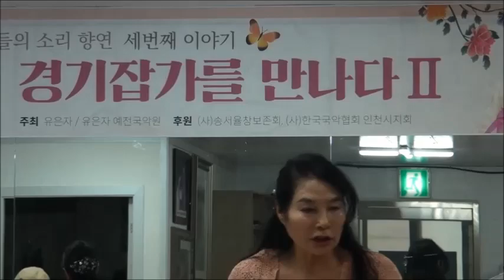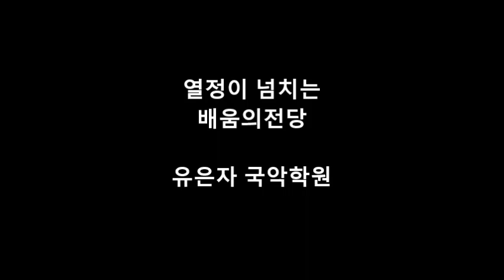유은자 국악학원수업 훌스케치 (2023 10 4)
어르신들께서 국악을통해  열심히 옛것을 배우고  율동도하시는모습  배움의장을 스케치했습니다.